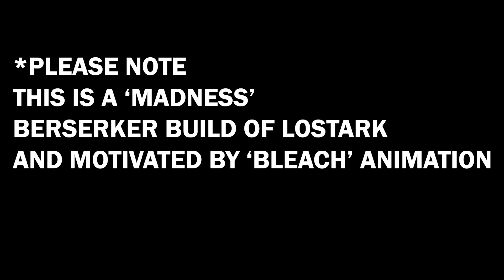LOSTARK 2.0 BERSERKER 'MAYHEM' BUILD SHOWCASE (BLEACH MOTIVATED)